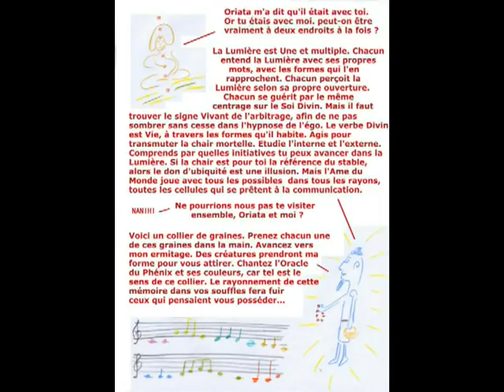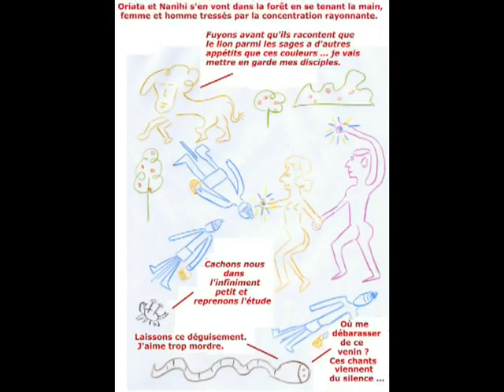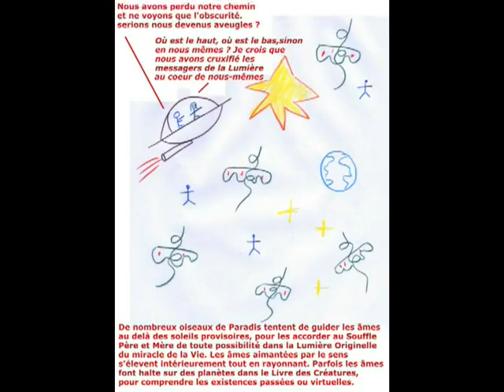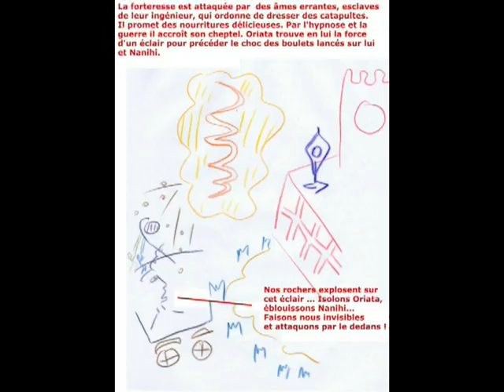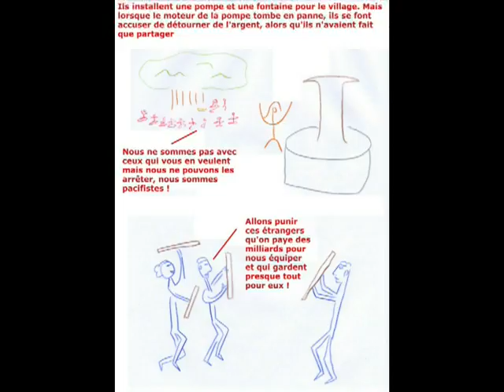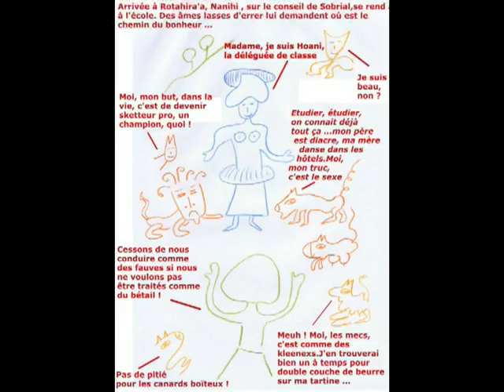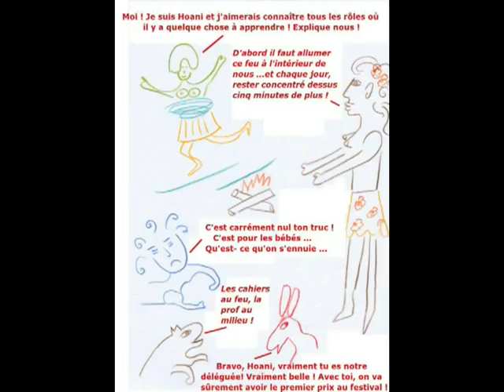Clé46-3c, suite de 3b ,en français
3ème partie de l'épisode sur la planète rotahira'a, avec le raga bhairavi joué sur la flute de pan